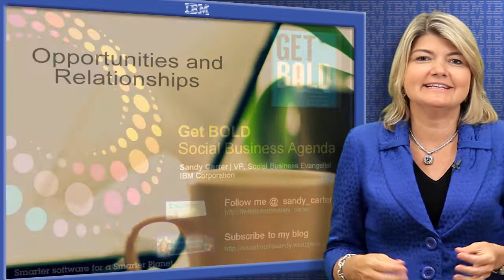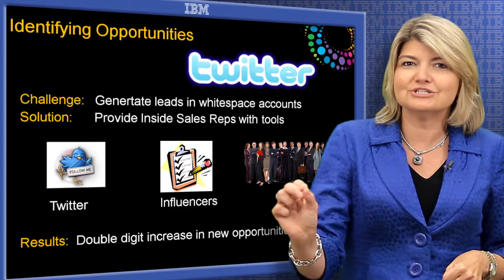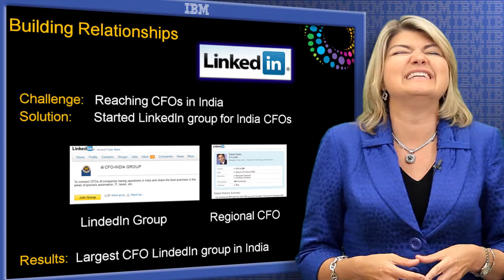Opportunities_and_Relationships_Youtube_Master_FNL.mp4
Social media used in Sales!